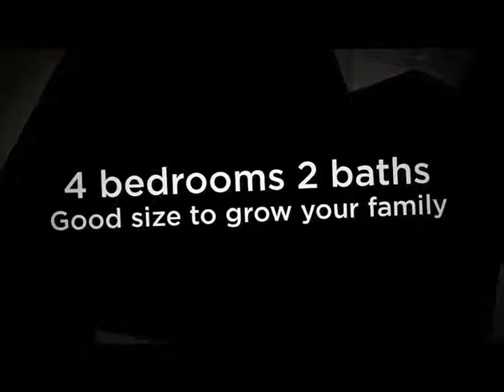El Paso Real Estate Horizon City Homes For Sale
Hey El Paso Real Estate Hunters,

It's Susan! And today I'm back here with a true gem of a home.  In fact it's so much of a gem that you rarely see this nowadays.  The thing about this house that makes it that special is the fact that it's very affordable and it has 4 bedrooms.

You typically do not see homes of this size that have 4 bedrooms.  It's a great size for a starter home at 1,163 square feet.  And again it has 4 bedrooms for someone with a growing family or someone who is in need of an office.

When you drive up to the home the first thing that you will notice is how well it was kept up. It is a home for sale in the City of Horizon.  The rock color compliments the house color quite nicely.

This home is located right near Horizon High School and is in a quiet subdivision.
In addition to the 4 bedrooms this home also boasts 2 bathrooms.  Again this is truly something uncommon in a home of this size. Now keep in mind that even though you do have 4 bedrooms you are still giving up sizable rooms for the luxury of having 4 total.

That can actually be one of the toughest things to communicate to new buyers of El Paso Real Estate.   They feel it's their first house and they should have everything they want inside that house.

Again you might be giving up some size in those bedrooms but the family room is pretty darn big.

The galley style kitchen opens up to the dining area and gives the illusion of actually being much larger than it actually is.

Another great thing about this home is the fact that the yard is very large.  Whoever purchases this can really go all out on a creating an outdoor oasis. There is just that much space.  Another rare thing nowadays when you buy a house.

If you would like to schedule a showing or need more information about this house or any other Horizon City Homes for sale, feel free to give me a call. I can also help you with anything El Paso Real Estate related.   Thanks for visiting.  Susan!